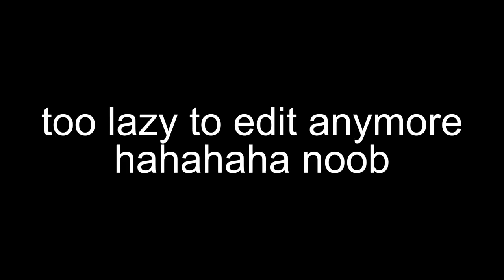ROBLOX VR HANDS...but I'M IN VR!? (VR Hands)